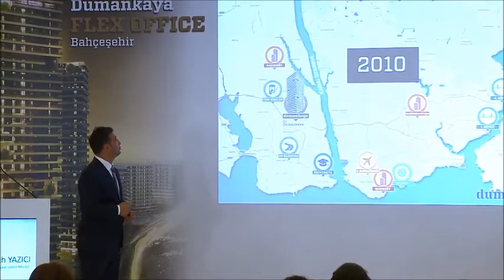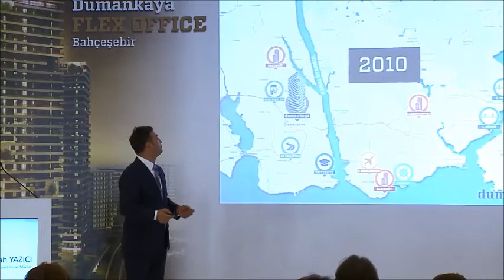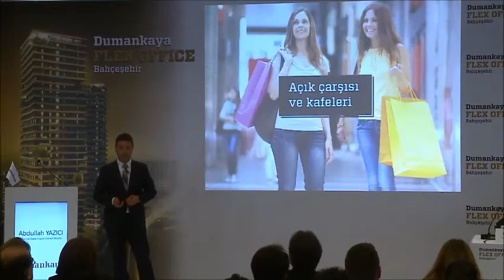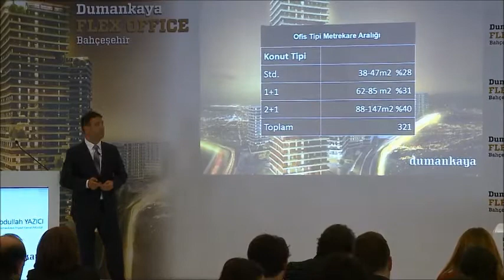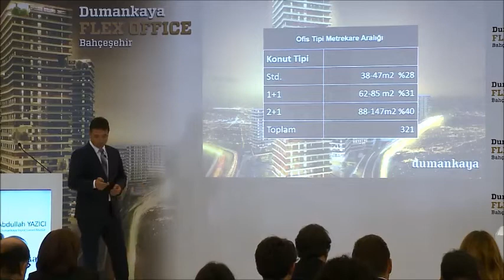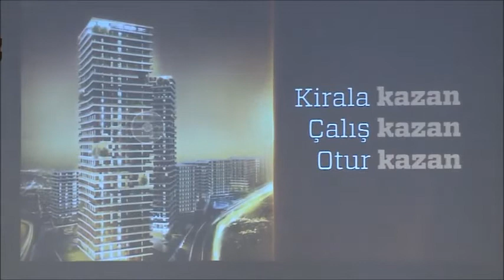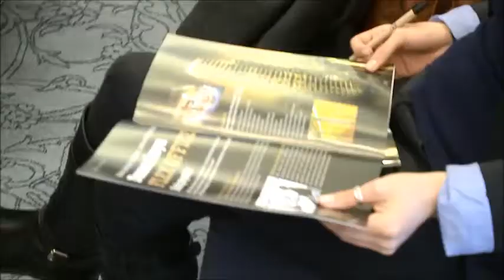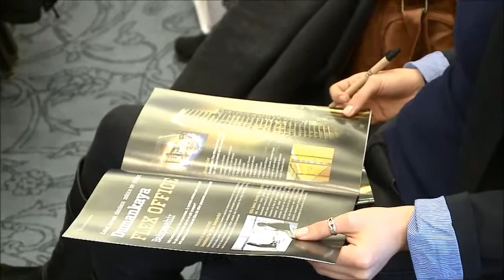Dumankaya Flex Office Basın Toplantısı